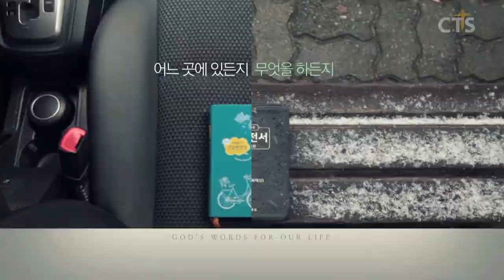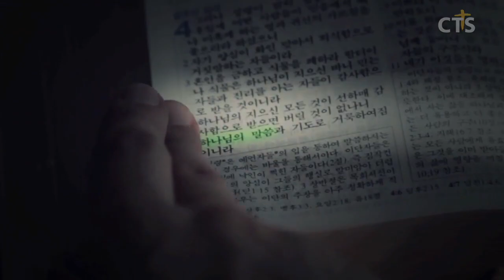소강석목사 설교_새에덴교회 | 당신도 지금 방황하고 있는가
당신도 지금 방황하고 있는가

시편119:174-176
119:174 여호와여 내가 주의 구원을 사모하였사오며 주의 율법을 즐거워하나이다
119:175 내 영혼을 살게 하소서 그리하시면 주를 찬송하리이다 주의 규례들이 나를 돕게 하소서
119:176 잃은 양 같이 내가 방황하오니 주의 종을 찾으소서 내가 주의 계명들을 잊지 아니함이니이다